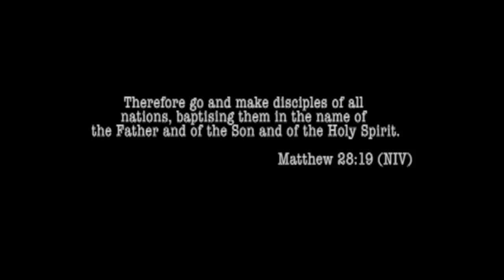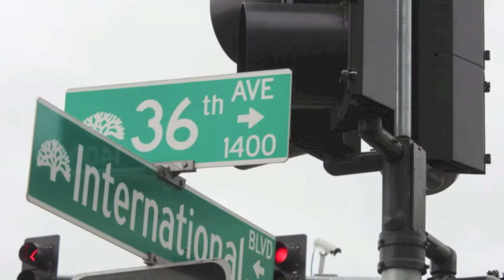Street Evangelism: USA Empowerment Tour 2013 [Watch in HD]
Street Evangelism with Ps Watson & Lanuola Tuiono with help from Sister Fale Seumanu. God be praised! GIM went out into the streets of Fruitvale and pumped out the gospel through testimonies, song, dance and worship. God is good!